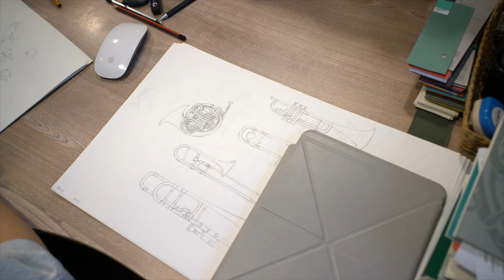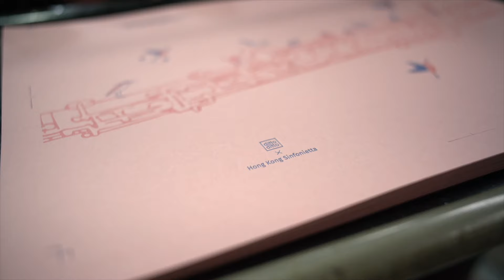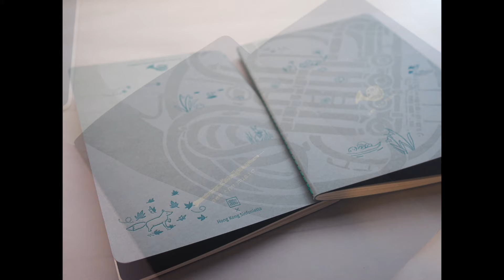【Limited Edition】Hong Kong Sinfonietta x ditto ditto Letterpress Notebook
A sneak peek into how our Limited Edition Letterpress Notebooks in collaboration with local boutique design studio ditto ditto are made!